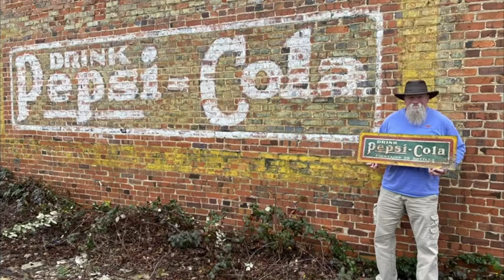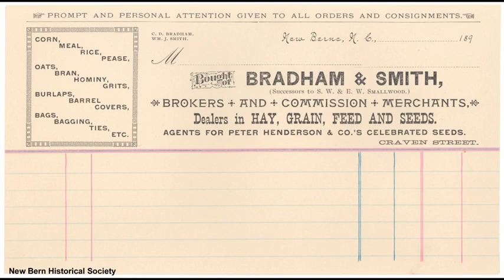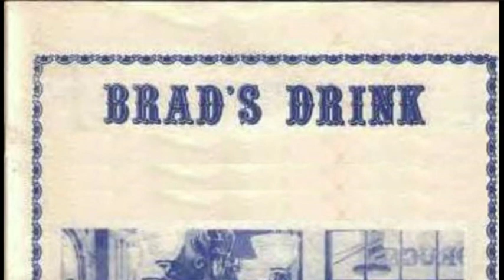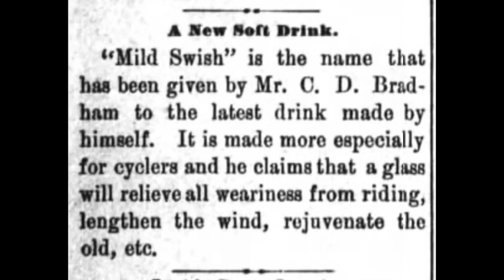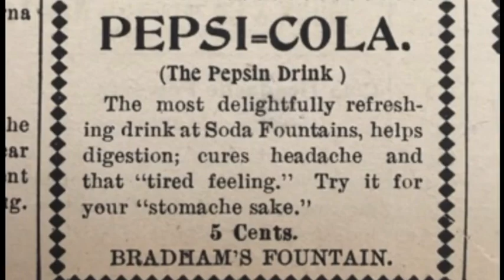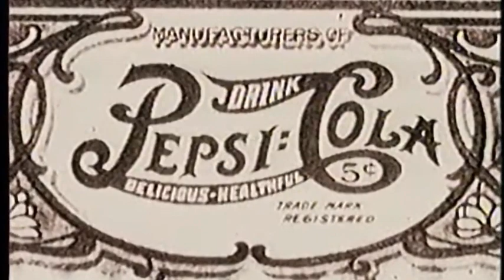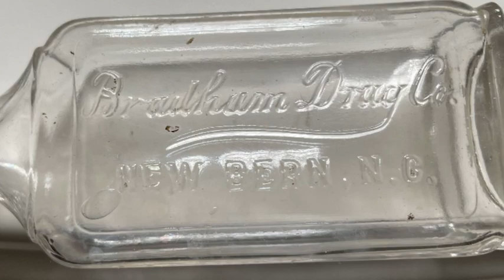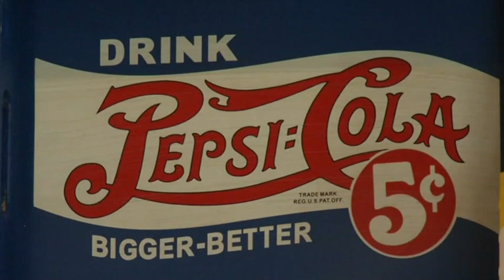Caleb Bradham's History In New Bern As You've Never Seen Before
Brian North and "early Pepsi history expert" Jerry Avery take you on a unique "walk and talk" around New Bern following in the footsteps of Pepsi inventor Caleb Bradham. The Chinquipin (Duplin County) native moved to New Bern to be a penmanship teacher, who became quite the entrepreneur who also owned a Feed & Seed store then dove into the pharmacy business.  We separate myth from fact (was there ever really a Brad's drink), and show you his energy drink called "Swish", and look at where he lived, and life after bankruptcy, and his legacy after his death.